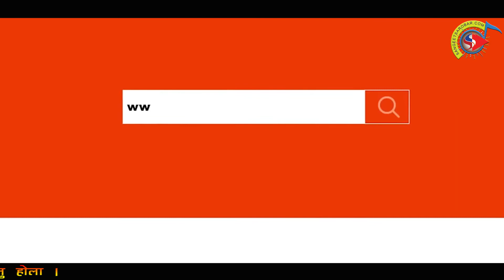गायिका रीता के.सी को छड्के नजरको रिजल्ट कस्तो आउला ? interview With Singer Rita K.C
interview With Singer Rita K.C
Presented by Krishna Aacharya Roshani
camara :- Raju Bohara
Editor:- Raju Bohara

यस च्यानलमा रहेका गीत, संगीत तथा Video हरु कपि, Download गरी अन्य Channel मा upload गरेको पाइएमा प्रचलित कानुन बमोजिम कडा भन्दा कडा कारबाही गरिनुका साथै स्ट्याग हान्न समेत पछी परिने छैन ।